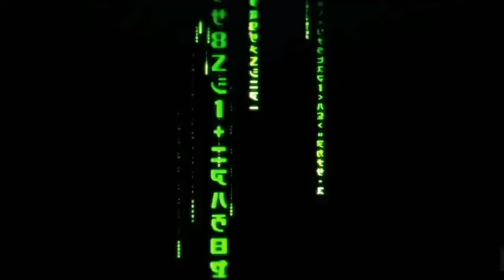THE MATRIX 4 : Resurrections trailer #3 (2021)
THE MATRIX 4 : Resurrections (2021)

Released Date : 22 Dec. 2021

PLOT: From visionary filmmaker Lana Wachowski come "The Matrix Resurrections" the long-awaited fourth film in the groundbreaking franchise that redefined a genre. The New film reunites original stars Keanu Reeves and Carrie-Anne in the iconic roles they made famous, Neo and Trinity.

HD-Official Channel